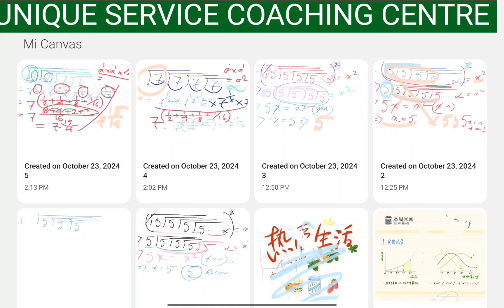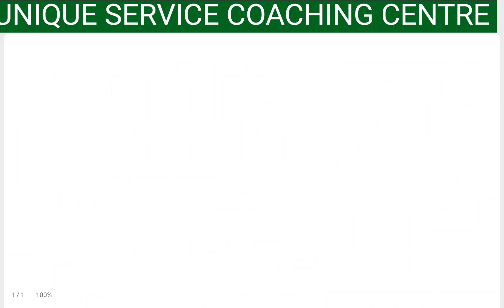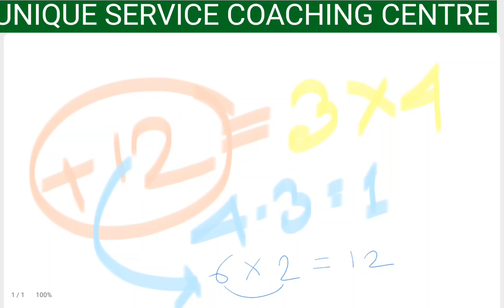Simplification Shortcut Maths for NTPC ,WBP,KP